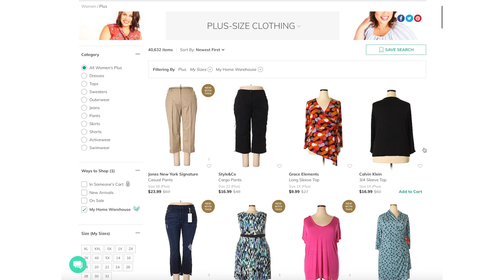I WENT FULL KONMARI DECLUTTER! 😱 What worked in my closet!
Hey, guys!  In today's video I'm doing the Marie Kondo thing in my closet and overhauling it for spring.  Here are my favorite tricks-- I hope you enjoy!

(The code applies to new US & Canada customers only. Applies to items under $150. Redeemable online only. Offer expires 4/30/19).

💙My new hangers

➡️GET EBATES (Cash back from all your favorite stores with discounts and get $10 FREE using this link):

Write me at:
Kathryn "Doitonadime"
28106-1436